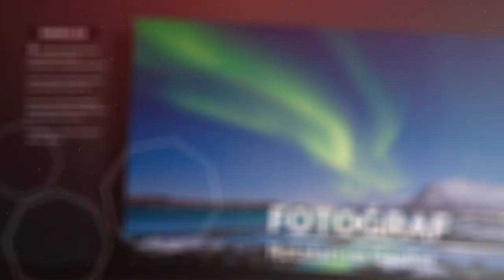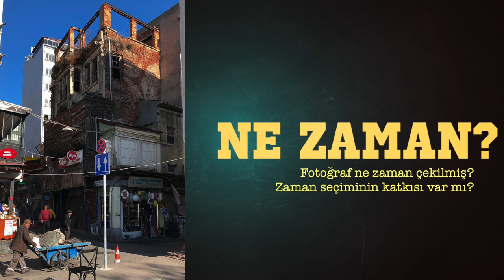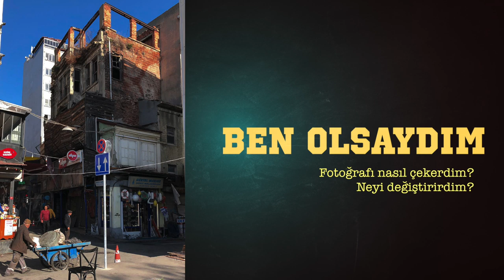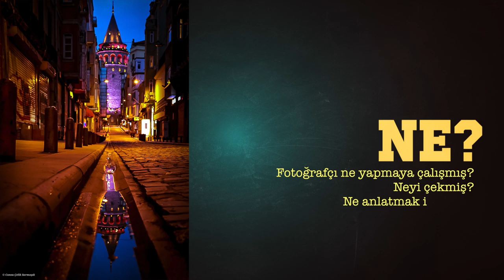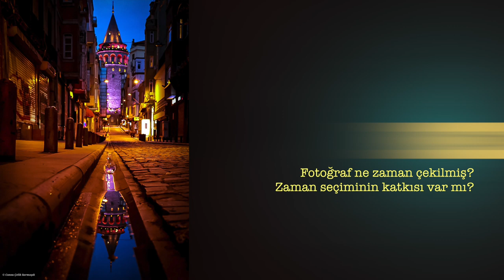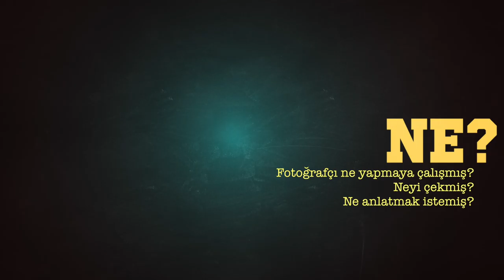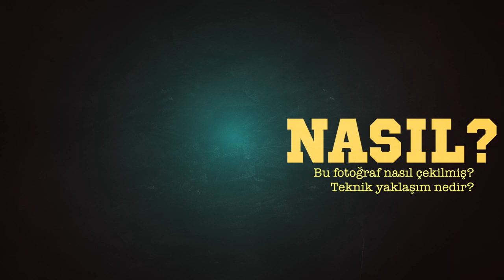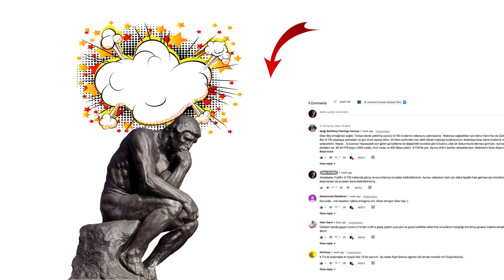Göz Terbiyesi: Fotoğraf Okuma Örnekleri - 1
Hatırlarsanız, birkaç hafta önce “Fotoğrafçının Göz Terbiyesi” isimli videoyu yayınlamış ve bir metodoloji ortaya koymuştum. Bu videodan sonra, çok sayıda mesaj aldım. “Hocam anlattıklarınızı uygulamalı olarak bir videoda gösterir misiniz?” diye.

Bugün, birlikte bazı fotoğraflara bakacağız ve o videoda ortaya koymaya çalıştığımız yöntemi kullanarak değerlendirmeler yapacağız.

Haydi buyurun.

Fotoğrafçının Göz Terbiyesi
fotoğraf
fotoğraf eğitimi
göz terbiyesi
fotoğrafçının göz kalibrasyonu
fotoğrafçının göz eğitimi
iyi fotoğraf
doğru fotoğraf
fotoğrafçılığı geliştirmek
fotoğraf analiz
nasıl daha iyi fotoğraf çekilir
fotoğraf nasıl okunur
fotoğraf nasıl analiz edilir
fotoğraf analizi nasıl yapılır
fotoğraf okuma
fotoğraf okuma teknikleri
fotoğraf okuma ve yorumlama
fotoğraf okumaları
göz kalibrasyonu
mebirok
Fotoğraf Okuma Örnekleri
Okan Yılmaz